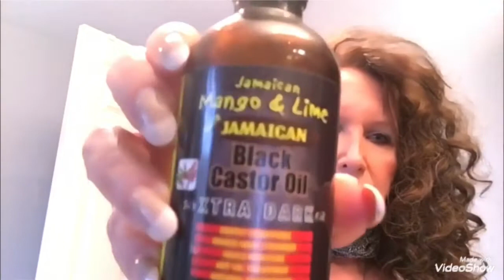HAIR GROWING CASTOR OIL!!!!!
Burlington/TJ MAXX $5.99

CASTOR repairing leave in   Distrubuted by Mayts Inc
Burlingtion $5.99